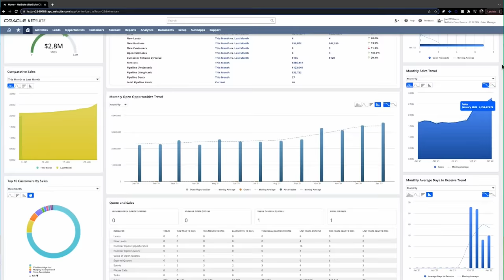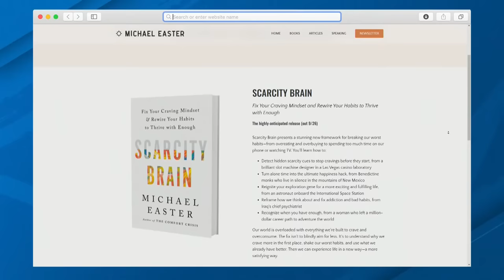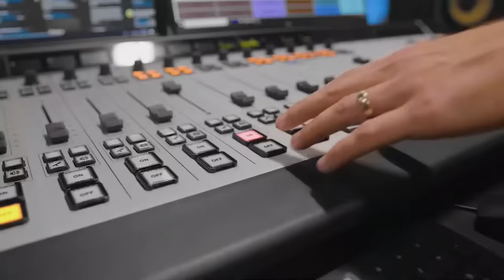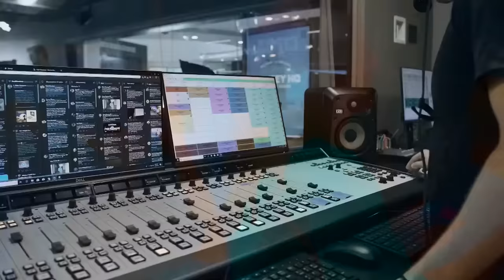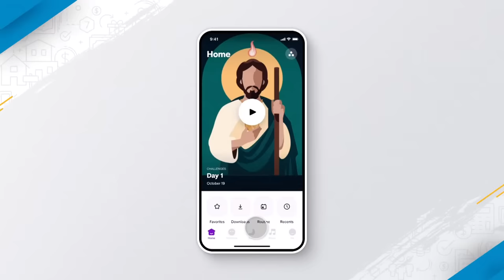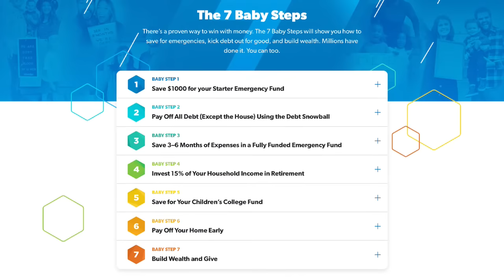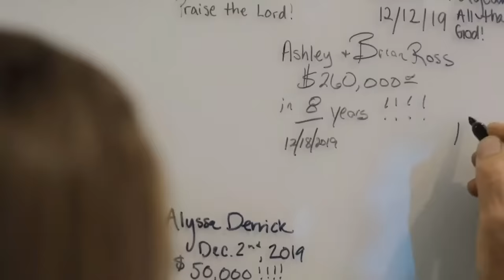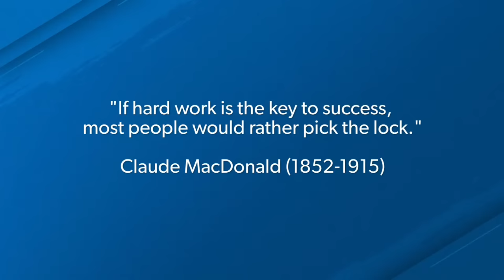Hard Work Is the Key to Success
The Ramsey Show (October 23, 2023)